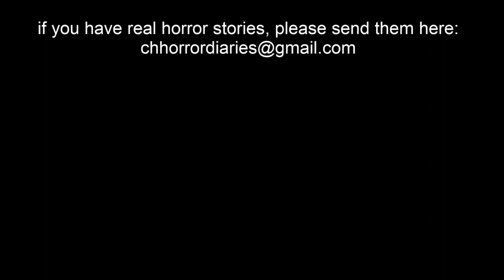3 Terrifying TRUE Hitchhiking Horror Stories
3 Terrifying TRUE Hitchhiking Horror Stories
hello friends, we continue to tell disturbing horror stories.
On this channel, we share true  horror stories. Thank you for your support!
when opening this channel; mr nightmare, Night Time Spooks, unit 522, southern cannibal
 I was inspired